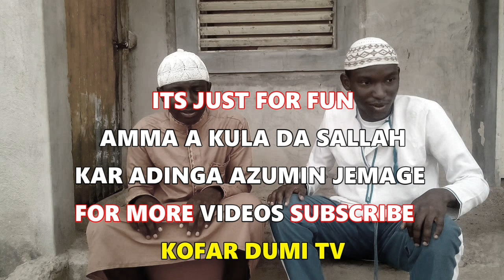Arc Comedy Ep(12)RAMADAN 2023_720p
Arc Bast